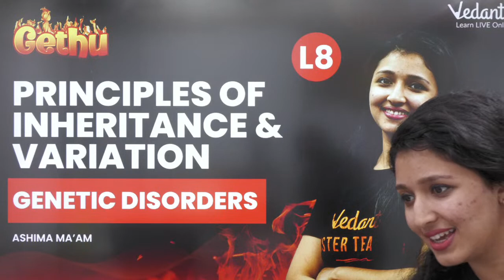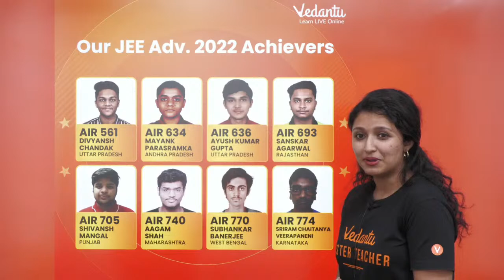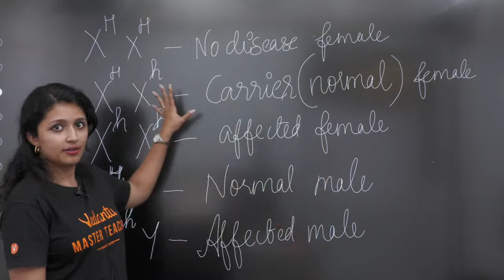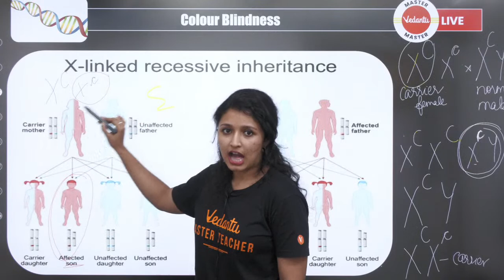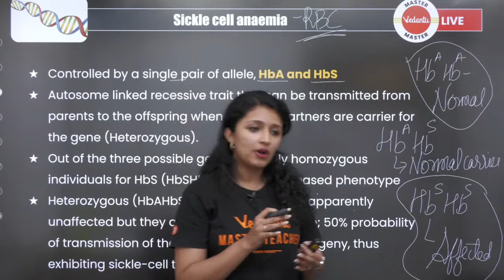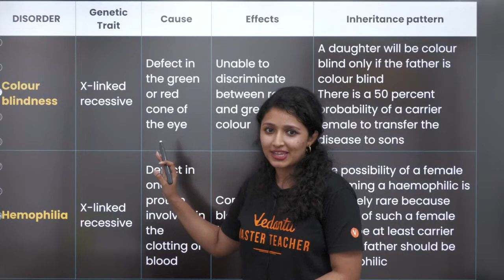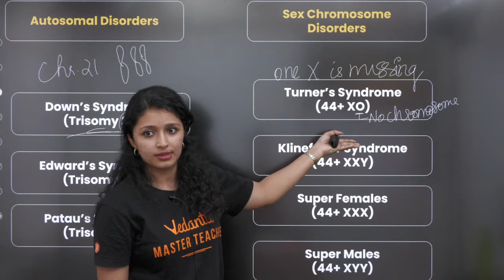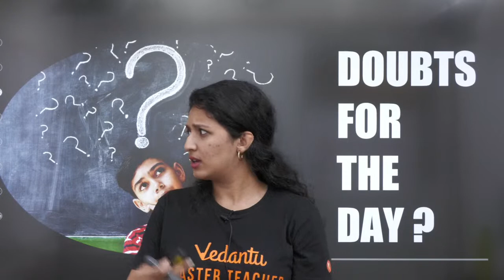Principles of inheritance and variation | Genetic disorders | Class 12 | Biology | V Masters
In this video, Ashima Ma'am will cover the topic of Genetic disorders from Principles of inheritance and variation Chapter 5 Class 12 Biology under the Gethu series. All the concepts related to Genetic disorders will be explained in detail by Ashima Ma'am in this session.

✔📚Gethu Class 12th PCB Playlist | NEET 2023 Preparation | Physics Chemistry & Biology | Vedantu Master Tamil - Playlist